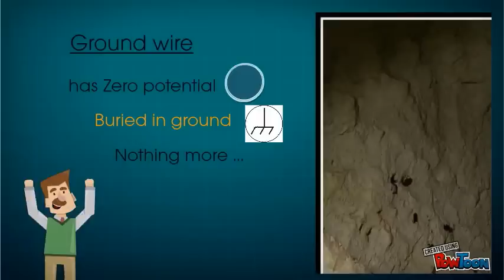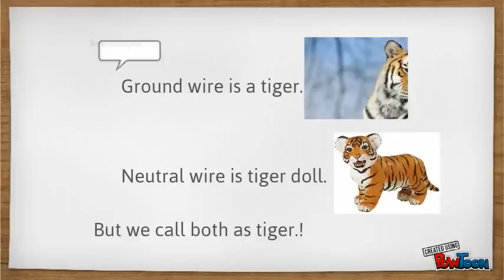Difference between Neutral and Ground wire - Explained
This video lets you know the difference between the neutral and ground wire in a simple manner.
I hope after watching this video, you will get more clarity on this topic.

At the end of this video, you will be  able to answer
- Ground and neutral
- use of neutral wire
- house wiring
- ground to earth
- neutral earth difference
- neutral and earth difference
- difference between neutral grounding and earthing
- difference between neutral earthing and equipment earthing
- difference between earth and neutral
- difference between earthing and grounding
- difference between earthing grounding and neutral
- difference between ground and neutral
- difference between ground and earth